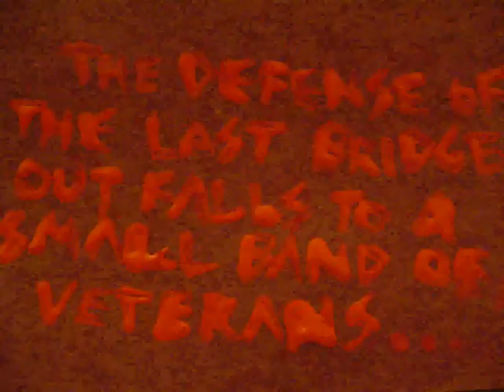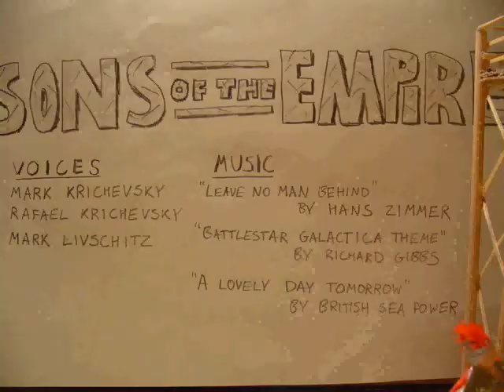Sons of the Empire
A small band of Romans and their artillery battery defend a bridge against barbarians. 1st place at Ontario Classics Conference 2007.